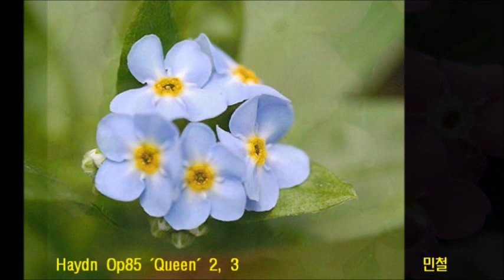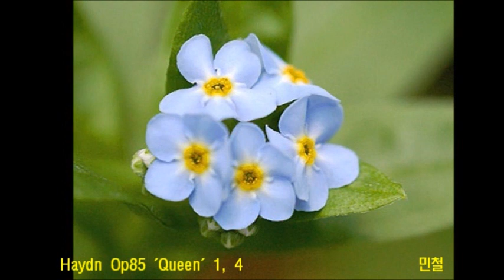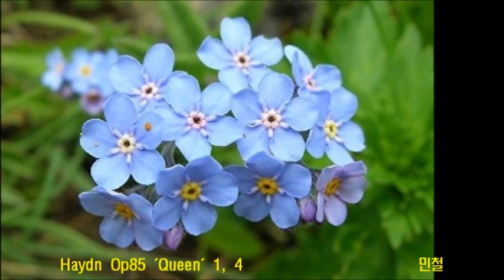유럽의 여왕이 즐겨 듣던 하이든 교항곡 👑여왕 👑 2,3,1,4 악장순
Haydn, Symphony No.85 "La Reine" - 2,3,1,4악장 순으로 꾸몄어요.

2악장  -  Romance. Allegretto, 사랑의 로망스(가보트 풍)
3악장  -  Menuet. Allegretto, 왕궁 미뉴에트풍
1악장  -  Adagio - Vivace, 권위적인 도입부(서곡 풍)
4악장  -  Finale. Presto, 시골풍 경쾌

※루이16세 왕비 마리 앙투아네트( Marie  Antoinette)가 프랑스 혁명 때,
‘콩시에르쥬리’ 감옥에 갇혀서도 즐겨 들을만큼 좋아했다고 전해진다.